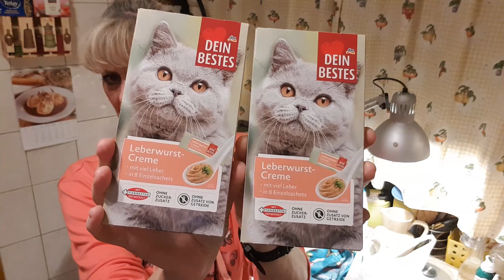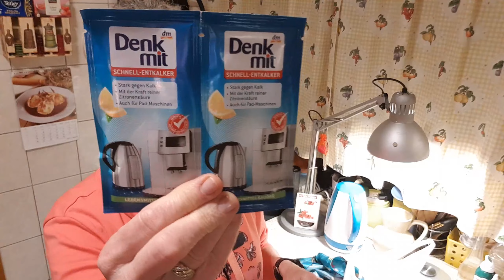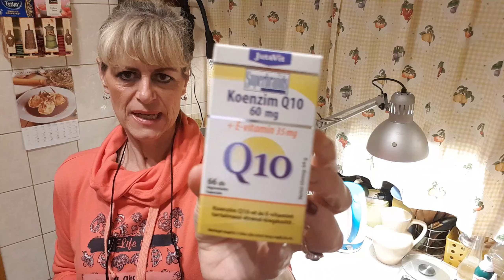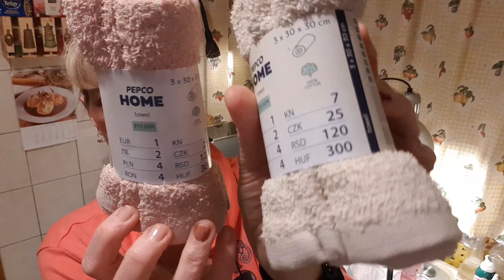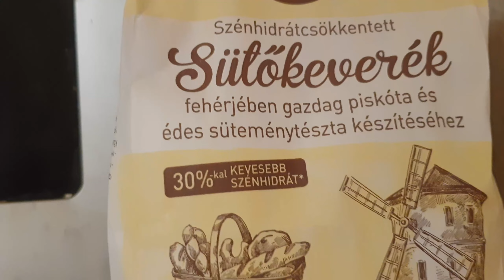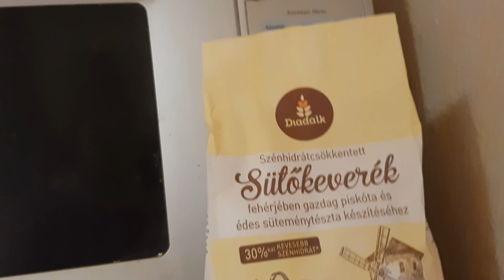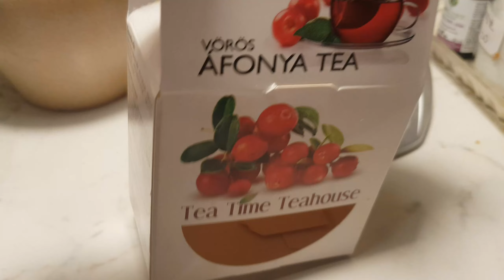Tavaszi Haul özön: DM, Spar, kínai, patika, Pepco, kert és Teafőzés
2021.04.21-én Solymárra mentem, ahol sok boltban voltam. Végre a tavasz is megérkezett, a nap is 7 ágra süt, jó volt a kertben is időzni picit. A délutáni teafőzés is jól sikerült .